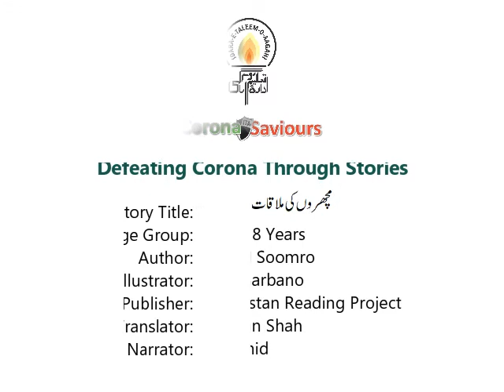Machron ki Mulaqaat - A Story in Sindhi Language